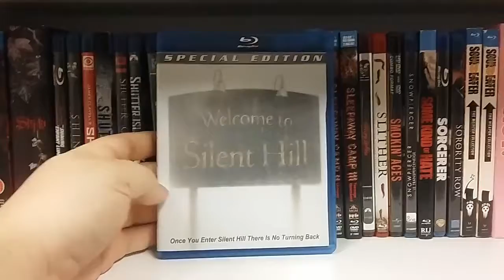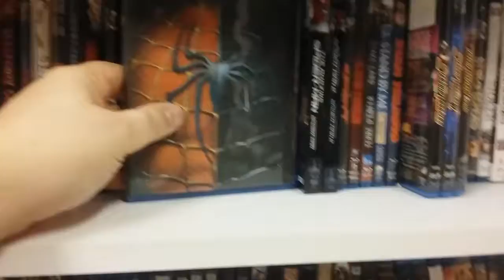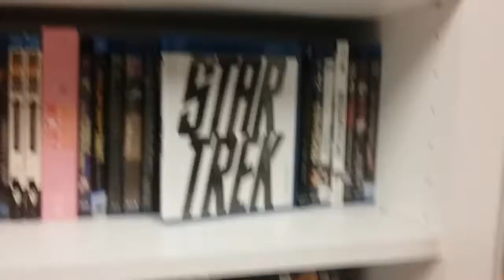Blu Ray Collection Shelf 18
Shelf 18 of my Blu Ray collection